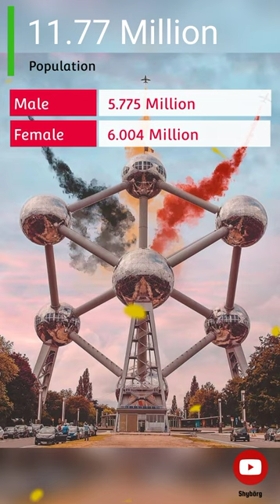Everything about Belgium #13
Belgium, a country in Western Europe, is known for medieval towns, Renaissance architecture and as headquarters of the European Union and NATO. The country has distinctive regions including Dutch-speaking Flanders to the north, French-speaking Wallonia to the south and a German-speaking community to the east.

beer belgium
belgium passenger locator form belgium
belgium capital
belgium currency
belgium country code
belgium chocolate
belgium cities
belgium covid entry requirements
belgium congo
belgium country
belgium currency to usd
belgium covid
covid belgium
cities in belgium
coronavirus belgium
capital of belgium
covid cases belgium
coolblue belgium
covid rules belgium
carrefour belgium
covid safe ticket belgium
c&a belgium
belgium dogs
belgian draft horse
belgian dog breeds
belgium diamonds
belgium drinking age
belgium demographics
belgian dubbel
belgium dutch
belgium desserts
belgian delight
denmark vs belgium
doku belgium
decathlon belgium
denmark vs belgium prediction
dinant belgium
denmark belgium
dhl belgium
dpd tracking belgium
durbuy belgium
denmark vs belgium h2h
belgium euthanasia
belgium endive
belgium entry requirements
belgium embassy usa
belgium europe
belgium embassy

belgium grand prix
belgium germany
belgium gdp
belgium government
belgium gdp per capita
belgium government type
belgium goalkeeper
belgium geography
belgium german shepherd
belgium gun laws
ghent belgium
google belgium
google maps belgium

belgium jersey 2022
belgium jupiler league
belgium jersey
belgium jobs
belgium jewelry
belgium jupiler league table
belgium japan world cup 2018
belgium jigsaw camo
belgium juvenile justice system
belgium justice palace
japan vs belgium
jobs in belgium
jd sports belgium

locator form belgium
lycamobile belgium
london to belgium
leopold ii of belgium
limburg belgium
lidl belgium
belgium map
belgium minister of health
belgium monarchy

belgium oktoberfest
belgium olympics
belgium or belgian
orange belgium
official language of belgium
ostend belgium
old female names in belgium
oysho belgium
omicron belgium

qualifying f1 belgium
belgium royal family
belgium religion
belgium restaurant
belgium roster
belgium restaurant near me
belgium regions

shein belgium
belgium time zone
belgium time now
belgium tervuren
belgium travel restrictions
belgium tomorrowland
belgium to amsterdam
belgium to english
belgium things to do

belgium vs wales
belgium vs japan
belgium vs poland
belgium vacation
belgium vs brazil
belgium vs
vfs belgium
vaccination belgium
vinted belgium
visit belgium

belgium xmas markets
belgium xxl mass gainer
belgium x factor
belgium x tomorrowland
belgium xi 2022
belgium x netherlands
xiang xueqiu belgium
xiaomi belgium
xerius belgium
xterra belgium
xbox series x belgium
xandres belgium

belgium zoo overnight
belgium zillow
belgium zoo african
belgium zip code map
zara belgium
zalando belgium
zara home belgium
zip code belgium

1985 ipa new belgium
11 november belgium
14 belgium avenue roseville
13.92 salary belgium
belgium 2 letter country code
belgium 2022 world cup jersey
belgium 2018 world cup
belgium 2022 world cup squad
belgium 2021 f1
belgium 2014 world cup
belgium 2014 world cup squad
belgium 2022
belgium 22 rifle single shot
belgium 20 franc

belgium 44-40 revolver
belgium 4th dose
belgium 4 day week
4 day work week belgium
4 days in belgium
40 under 40 belgium
45 interesting facts about belgium
4th dose of covid vaccine belgium
48 hours in belgium
4380 belgium blvd riverside mo
4300 belgium blvd riverside mo

7915 belgium dr raleigh nc
7920 belgium drive raleigh nc
7032 belgium circle pensacola fl
7129 belgium circle pensacola fl
75 facts about belgium
7 day itinerary netherlands and belgium
7 seater cars belgium
7 day incidence belgium
7 days in belgium
7plus tour operator belgium
7267 belgium rd pensacola fl

9mm belgium pistol
90 in french belgium
9130 belgium
98 belgian gp
9hotel central brussels belgium
9000 belgium
9700 oudenaarde belgium
9000 gent belgium